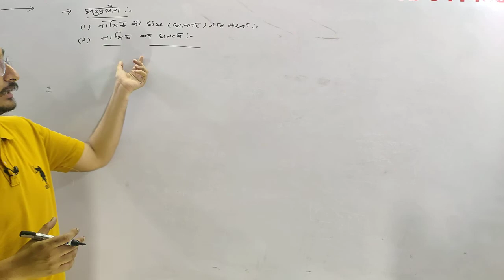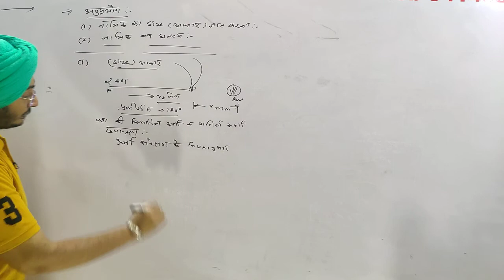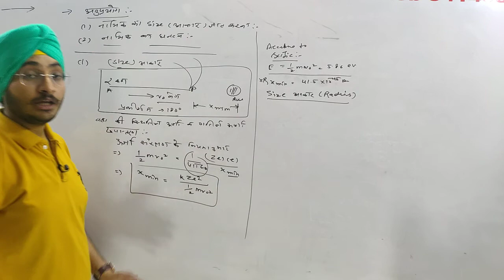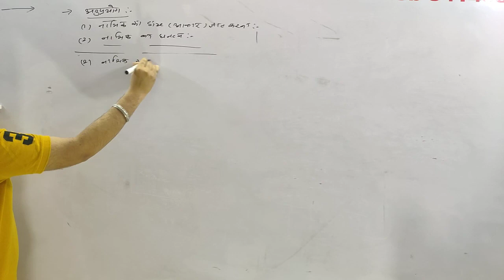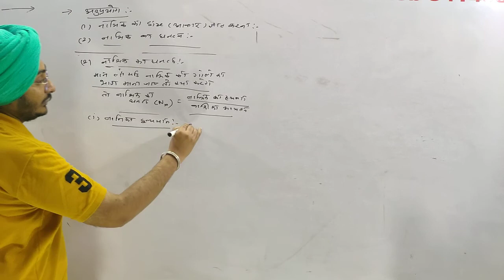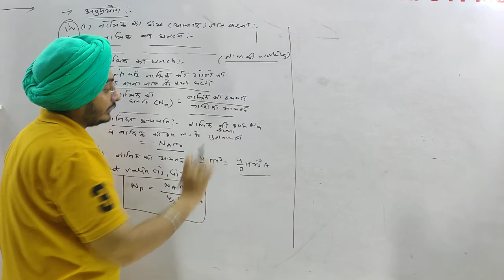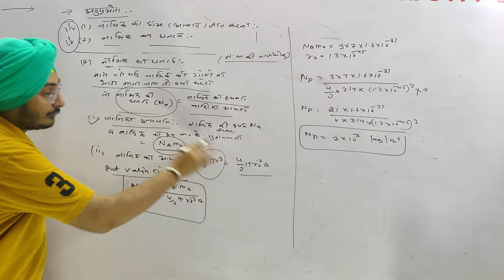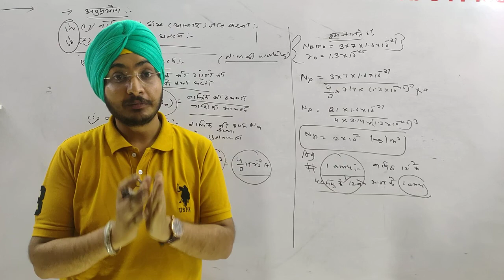B.Sc- 3rd yr | Nuclear physics || Rutherford scattering apllication | Lec-04|| BY -A.D SINGH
ALL PHYSICS B.Sc|| B.Sc.bed || B.TECH || REET (LEVEL -2) || GATE || CSIR NET JRF PHYSICAL SCIENCE || AVILABLE IN THIS YouTube channel
B.Sc-3rd yr nuclear physics || nuclear physics bsc lectures || bsc final yr nuclear physics classes|| bsc  physics lecture nuclear and solid state device || nuclear physics by ad singh || bsc 3rd yr physics nuclear lecture || basic introduction nuclear physics

Regards
AD SINGH